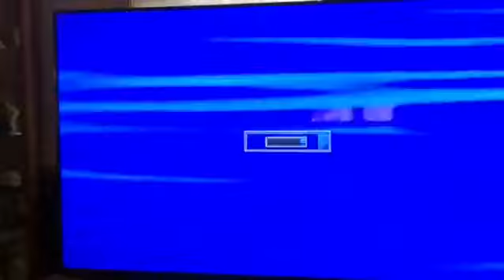Sep 7, 2017